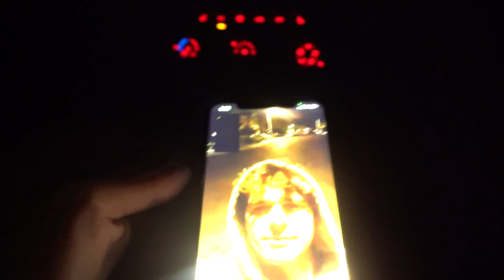HUGE BIRTHDAY SURPRISE!!!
Happy Birthday brother! Love you so much and I’m so proud of you, there is so much more to come and I can’t wait for it.
Thank you all for your support make sure to check us out on: